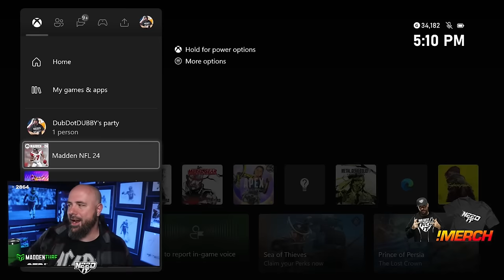$1000 GAME ENDS WITH A PRAYER!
DubDotDUBBY.com